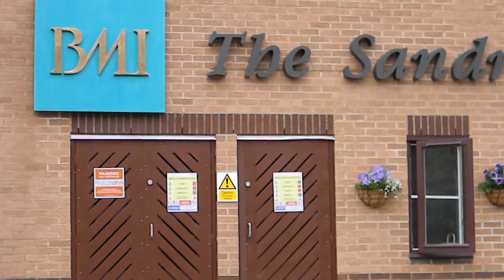005.MOVbeata loboda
Hospital Sandringam - in King,s  Lynn - 2011  England